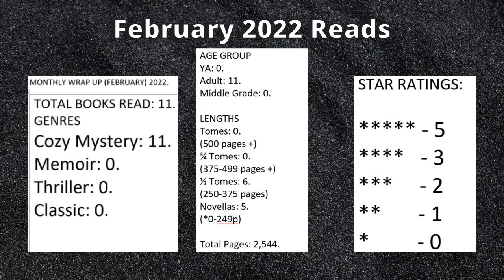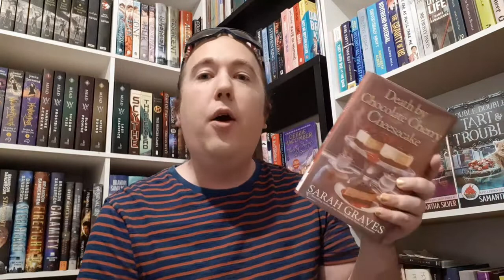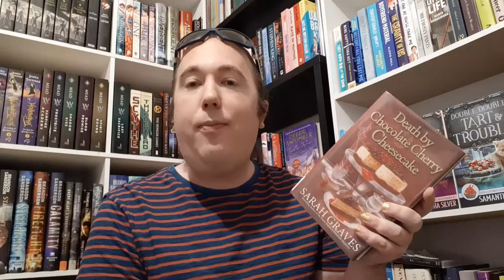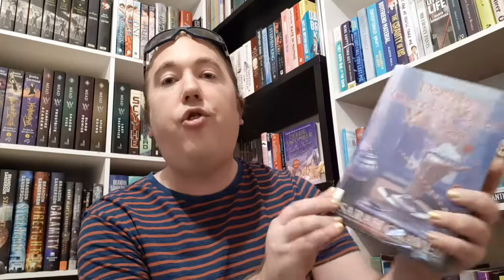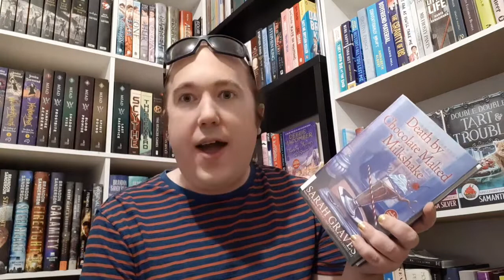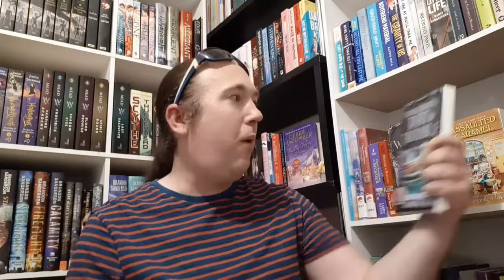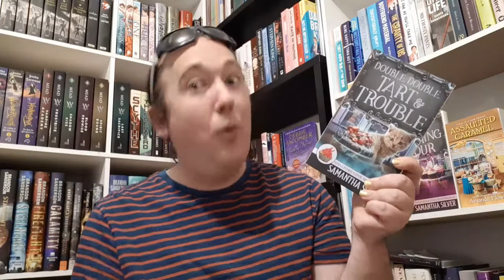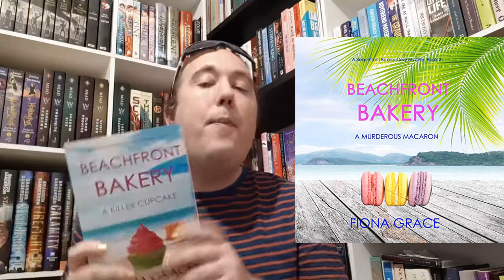February Wrap 2022